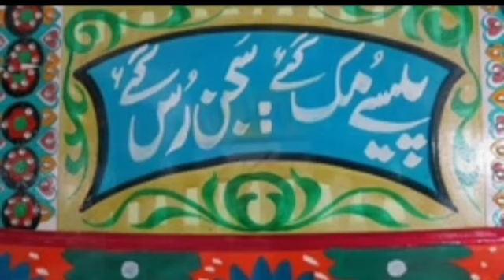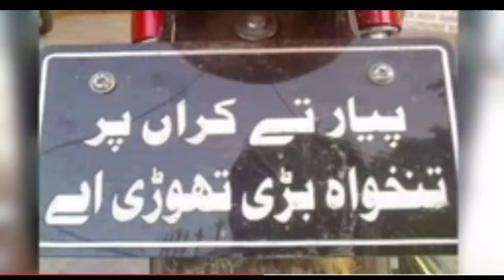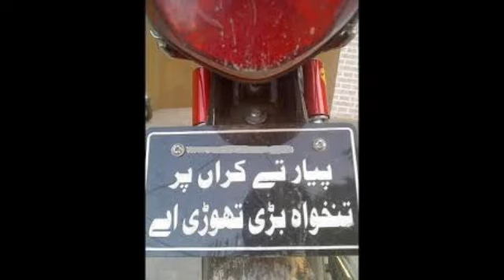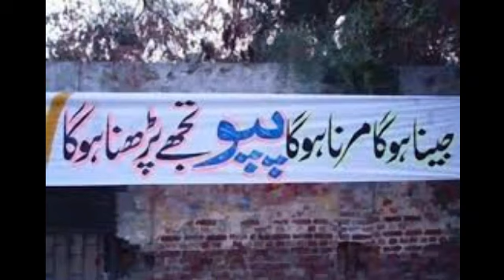Funny sentences in the back of pak vehicles part 4 / گاڑیوں کے پیچھے لکھے جملے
گاڑیوں کے پیچھے لکھے جملے